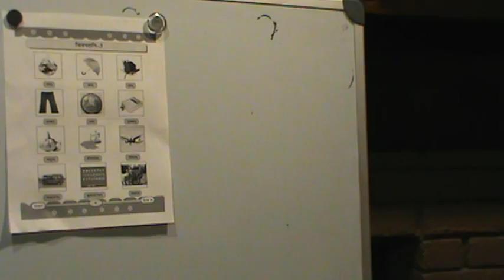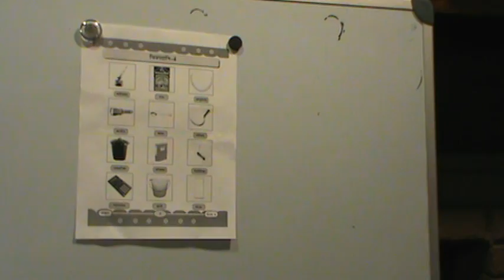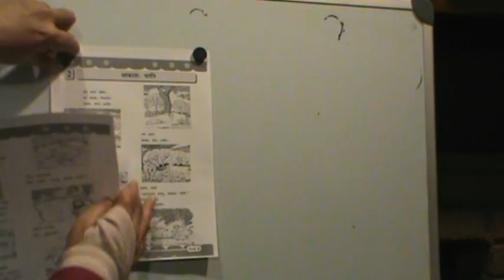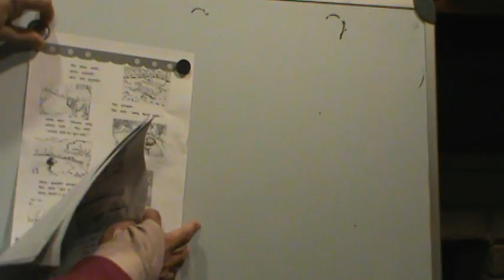hooverskt6s1ch1_2 003